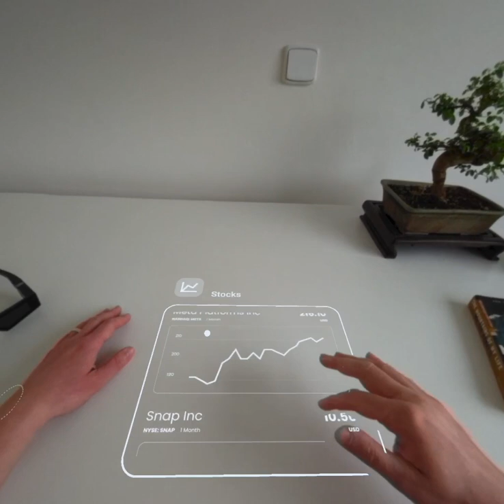Gaze for contextual interactions in MR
In this exploration, I used the gaze on Quest Pro to contextualize MR interactions.
I wanted to test all of them in the same setting, so choosing the unique approach for each interactable was challenging. Luckily Interaction SDK has many great samples (gestures, poses, poke...)